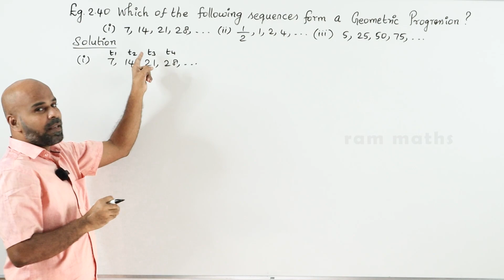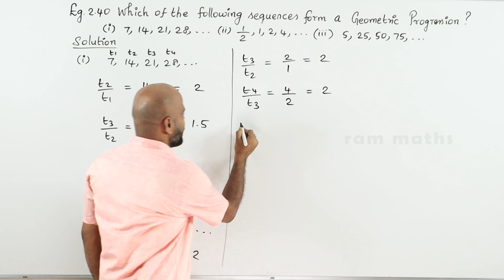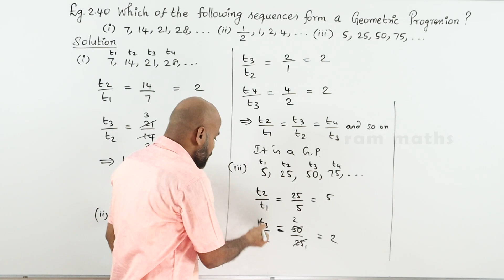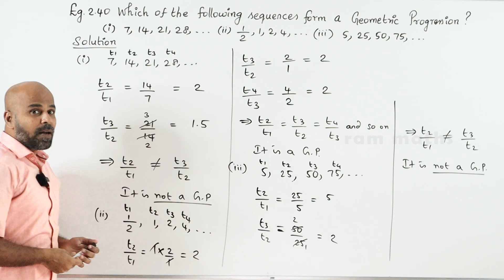10th | EXAMPLE 2.40 | NUMBERS AND SEQUENCES | CHAPTER 2 | STATE BOARD | RAM MATHS